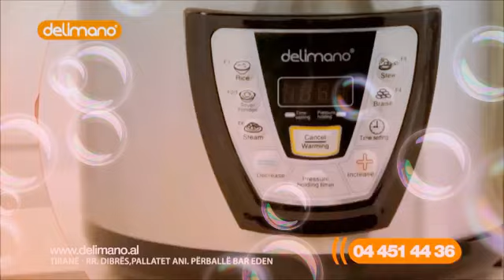Shijak TV Publicitet - 8 Shkurt 2016 Ervini Vini Lama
Delimano Multicooker
14,990 Lekë
Club5 13,490 Lekë